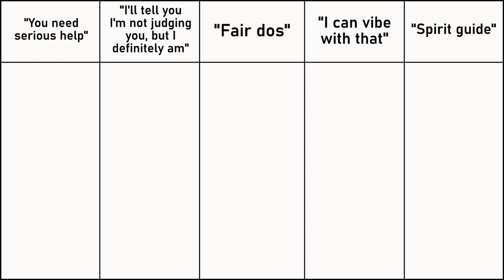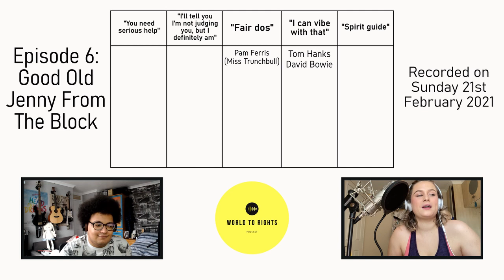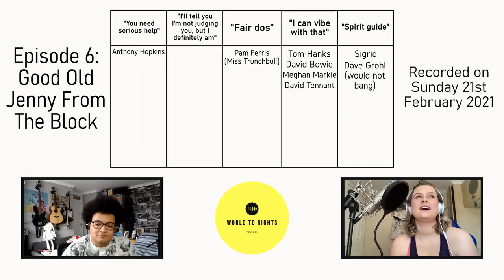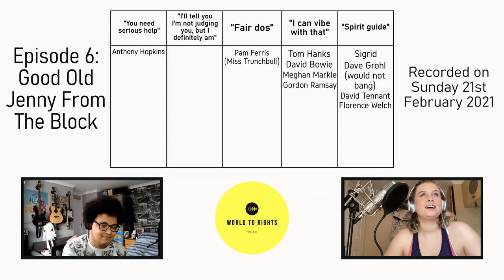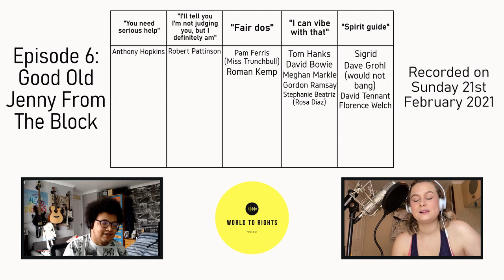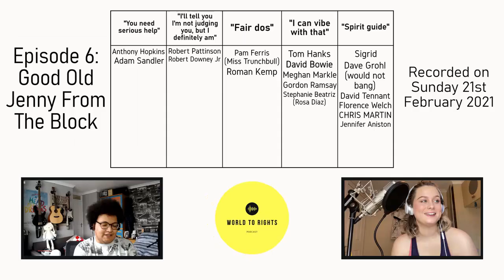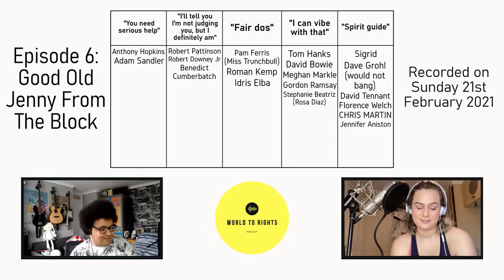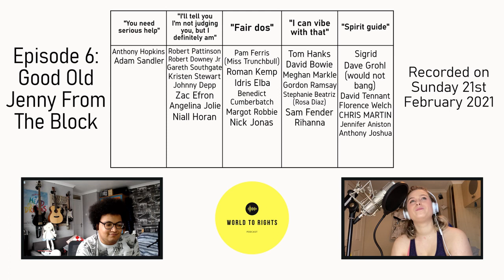World to Rights Podcast #6 - Good Old Jenny From The Block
We had our week's break after the mental health episode but WE'RE BACK BABY! Thank you so much for all your support for the previous episode, we really appreciate your kind words.

In this episode, we rate your celebrity crushes, causing some minor conflicts, and a near falling out over the issue of Jennifer Aniston...

The weekly playlist of "Our Fresh Picks" is also up on Spotify! Use our Linktree for links to all these places

The intro and outro music was created by TaigaSoundProd, and used under licence.